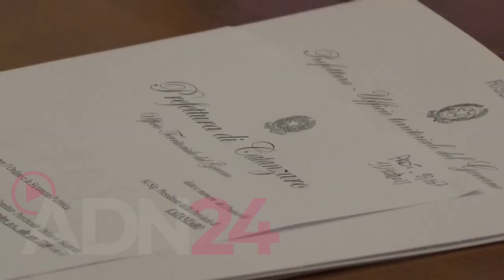Catanzaro | riunione del comitato per l’ordine e la sicurezza